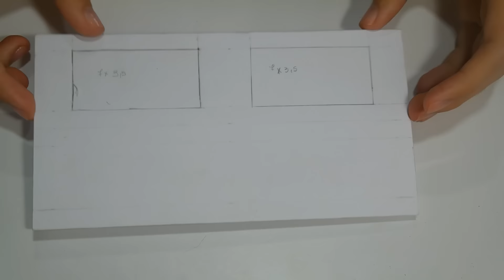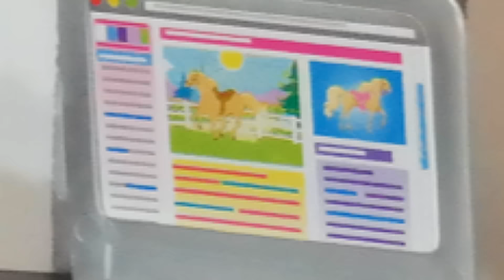Tutorial Barbie - Como fazer uma CÔMODA (com gavetas que abrem) para sua Barbie, Monster High, EAH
Intagram: @mattellandiachannel
Intagram Summer: @summerweckhen

Espisódio Temporada
A Doll Story
Novela Barbie
Capitulo 1,2,3
A Barbie Doll Photostory
Barbie, Ken, Midge, Summer, Ryan, Raquelle, Stacie, Chelsea, Skipper